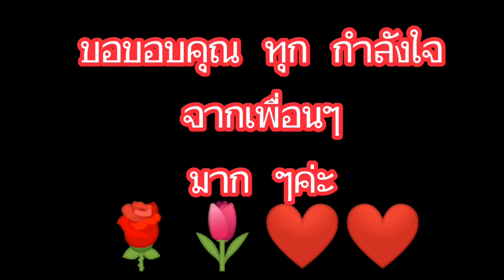มีความสุข​ทุกครั้งที่​ญาติ​มาหา🌹🌷❤️❤️😍